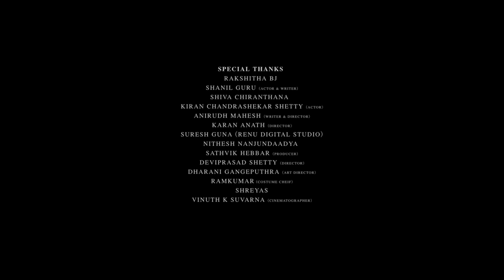MaadhaPurana - Official Short Film | Rakesh BJ | Heramba films | PramodBopanna | Rishab Shetty Films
MAADHA PURANA Official Kannada Short Film, Written and Directed by Rakesh BJ and  produced by Ashwin Neerolya & B O Rajendra Babu Under the banner of Heramba films,The Film has risen to Appreciation With The Winning of Awards like [wallet film festival] Best Short film, Best Genre, Best Thriller.[sangrur international Film Festival] Best Short Film.[World mobile film festival]Best Cinematographer, Best Short Film, Best Actor.[eye insignia film festival] Best Thriller, Best Short Film, Best Film Maker.[one leaf international film festival] Best Short Film, Best Actor and Winner Of INDIAN INTERNATIONAL SHORT FILM FESTIVAL AWARDS 3rd Season and  Officially Selected for Screening in BDBRAIFF 2023.

Movie Credits :-

Written and directed by Rakesh Bj
Producers:- Ashwin Neerolya, B O Rajendra Babu
Banner:- Heramba films
Cast :- Pramod Bopanna, Arayan Gowda, Hemant Sagar, Chandan
DOP :- Vishwas Koundinya
Associate DOP :- Sanjay L
Assistant DOP :- Vijeth
Art Director :- Shashi
Art Department:- Varun, Prashant, Kishore, Chandra,Akhil.
Editor/Colourist:- Rahul Vasishta
Subtitles:- Rahul Vasistha
Music & Background Score:- Uttam Kumar S
Chorus Singers:- Vishak Naglapura, Abhishek M R
SFX :- Abhijit Unni
VFX:- Sathish S C
Co-writers:- Shanil Guru, Ashwath KR Hegde,RK Prabhu.
Direction Department:- Chethan Devaraj, Jeevan.
Executive Producer:- Rakshith Ramachandra Shetty, Rajath Naglapura.
Gimbal:- Kiran chandrashekhar Shetty
Dubbing Supervisor:- Shiva Chirantana
Dubbing Engineer:- Sandeep ( renu digi film studio Bangalore)
Poster Design:- Yashwin K Shettigar